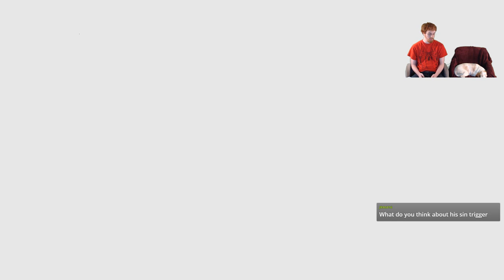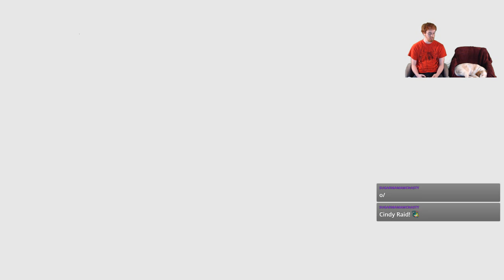A Glorious Bloody Palace Attempt (Devil May Cry V)